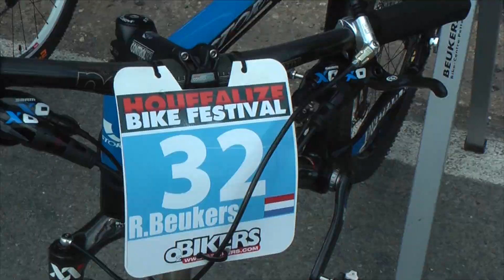Roy Beukers.nl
Roy Beukers